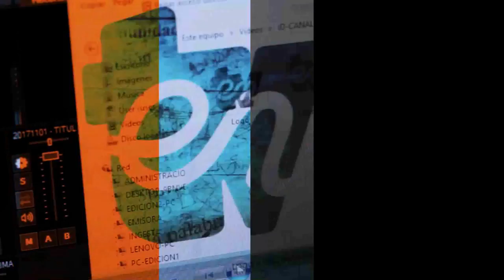Estos son los títulos de hoy 5 de Diciembre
Nos Vemos En El 31.1 ENTV, TDA
hoy a las 21hs